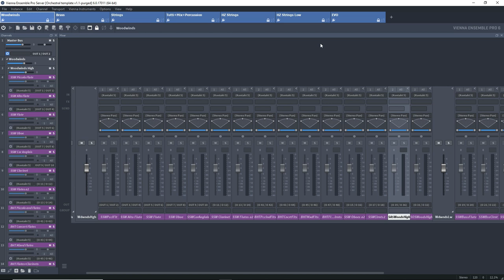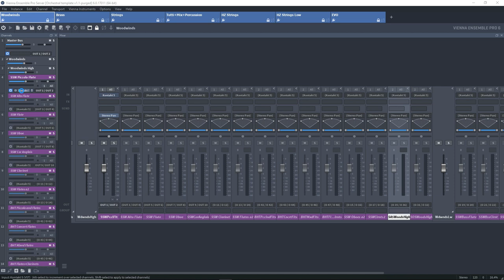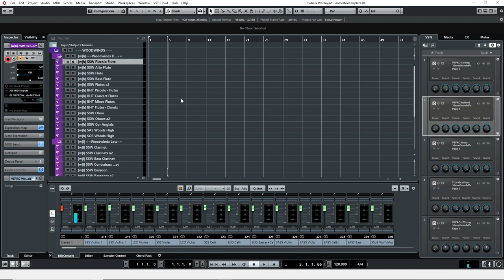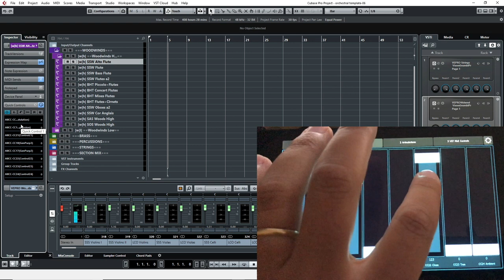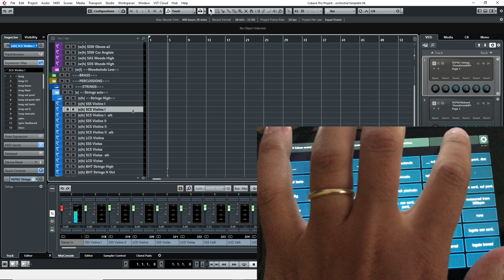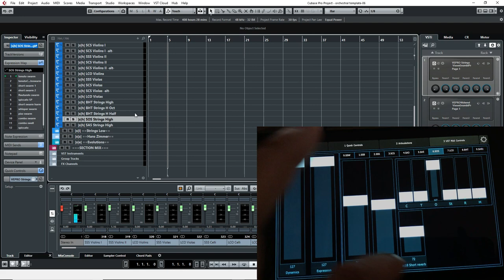VO #14 Get my Lemur project for Cubase and Spitfire Audio Articulations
Finally the post which I promised to many of you is here, you can now download my lemur project to make your own orchestral template.

[0:00] Introduction
[1:20] Vienna Ensemble Pro
[2:50] Cubase
[3:20] Cubase Controls Tab
[5:05] Quick Controls Tab
[6:28] Articulations Tab
[7:36] VST Midi Control Tab

The original template shared by Mihkel Zilmer can be found on his channel